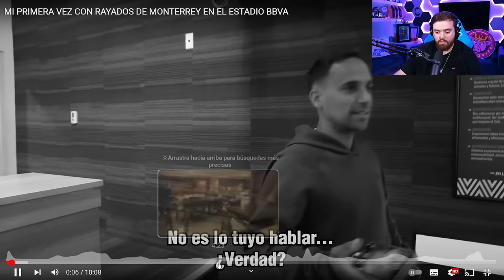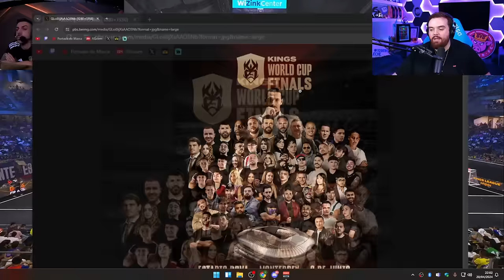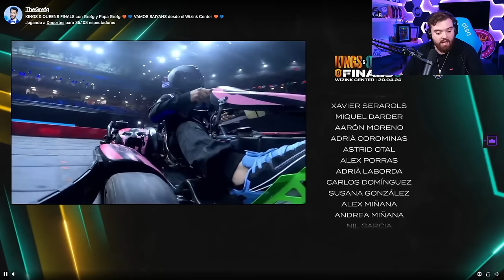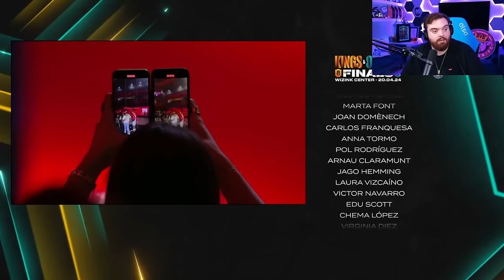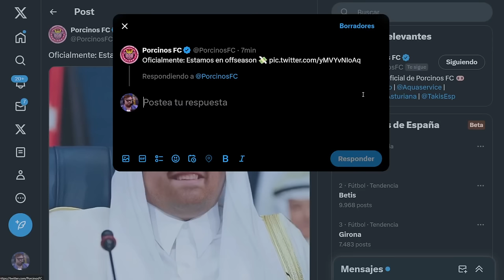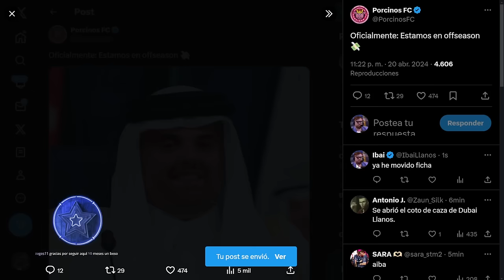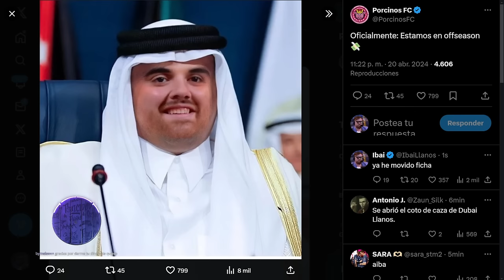GRAN FINAL DE LA KINGS LEAGUE + SHOW DE ARTISTAS DESDE EL WIZINK